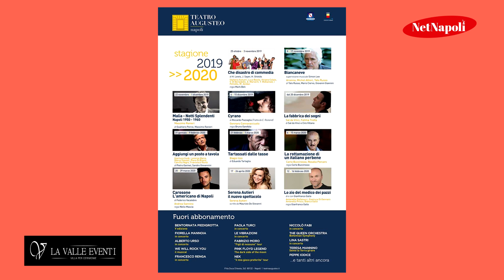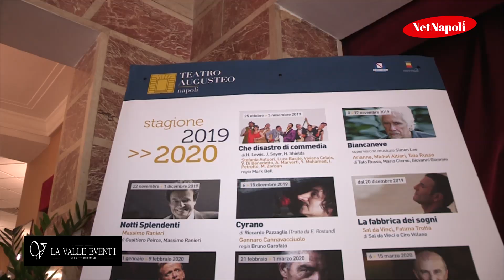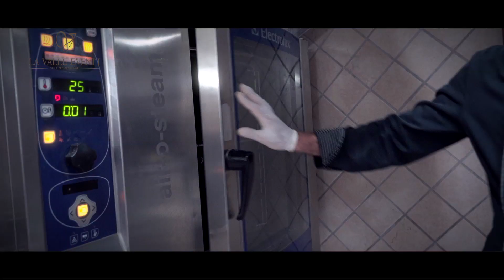intervista Fatima Trotta la fabbrica dei sogni al teatro augusteo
Intervista per spettacolo al teatro Augusto con sal da vinci .